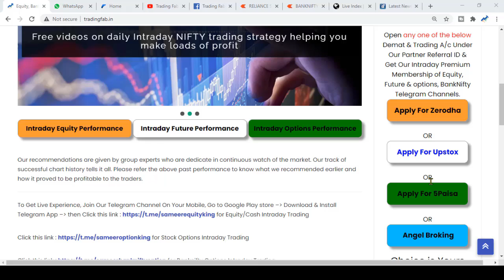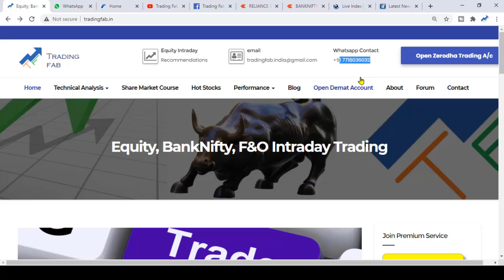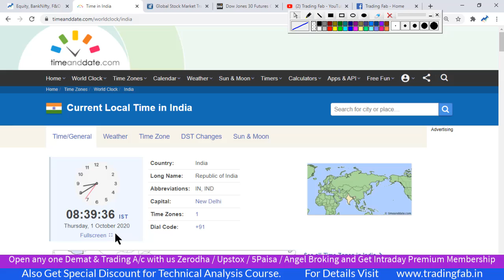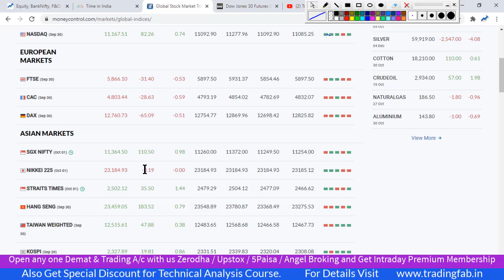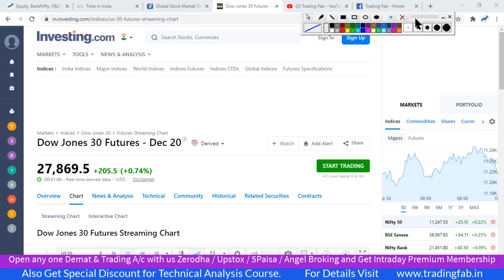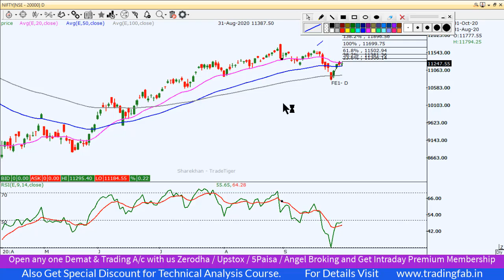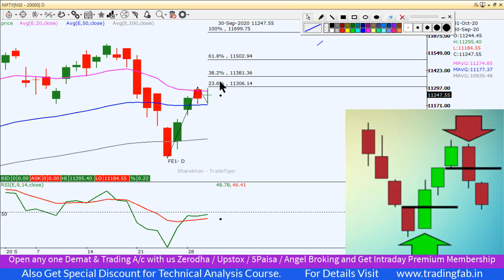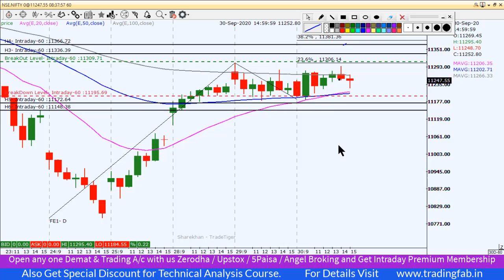Nifty Intraday Trading Strategy 01 10 20 | Last Intraday Profit Potential Rs 6000 | Stimulus Package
nifty 50
sgx nifty
nifty today
nse nifty
sgx nifty live
nifty live
nifty 50 share price
nifty index
nifty chart
nifty future
nifty analysis
nifty meaning
nifty graph
Stimulus Package